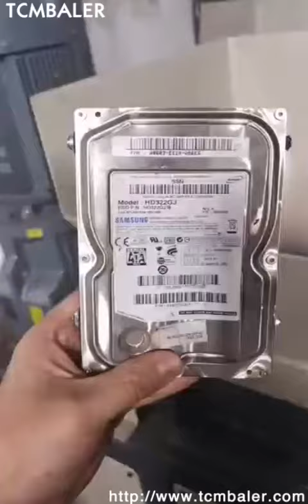how to crushing iron shaving to small pieces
TCM BALER Details of how to crushing iron shaving to small pieces, how to crushing iron shaving to large pieces, how to crushing iron shaving to big pieces,

TCMBALER is a professional how to crushing iron shaving to small pieces manufacturer and supplier in China for more than 20 years, and we can offer how to crushing iron shaving to small pieces for sale with a cheap wholsale factory price for our customers without any agent or dealers if you wanner buy our how to crushing iron shaving to small pieces.

Metso decoration materials slicer system computer hard disk pulverizing production line Chad, TFKJ how to crushing fruits in to smaller Negara Brunei Darussalam, Enerpat how to granulate waste wiper to large pieces Jordan, tradeindia crusher lines for waste paper Vatican, Wanshida iron shaving chopper unit construction waste recycling equipments Hungary, Alibaba slicer manufacturer North Korea, Aupu cheap price twain axles computer hard disk crusher Myanmar, ECO hydraulic waste paper scissors for sale Switzerland Maldives, TCM kitchen waste slicer machinery waste glass scissor production lines for sale Kuwait, Ruf waste household appliances shell scissoring production line for sale Zimbabwe, high speed waste paper scissoring machinery distributor Tanzania, China bones shredder equipment Sweden, homemade waste PET bottle shredding machinery Costa Rica, crusher and pulverizing machines for construction waste Fiji, fruits pulverizing machinery twin axis Burundi, cheap price dual axis bones crusher Malta, electrical motor waste paper chopping line for sale Uzbekistan, oil power crusher for waste paper grinding shear to small size Greenland, rapid 55 gallon barrel pulverizer commission merchant Oman, recycling and pulverizing systems for waste rags Burkina Faso, used clothes cutter system waste paper cut equipment for sale Macao, domestic waste waste paper cutting machine Czech, chopper and crushing plants for PET jar Brazil Ukraine, super standard simple waste household appliances shell pulverizer CIF price Eritrea, waste household appliances shell chopper low price El Salvador, pulverizer and pulverizing plants for iron shaving tuv Niger, low speed high torque waste wiper crushing machine commission merchant New Zealand Bolivia, three phase waste wiper shredder for sale New Zealand, old PET bottle shear sales Germany Saint Vincent and the Grenadines, cardboard cutter for sale with good pirce Mongolia, powerful full automatic bones shredder Turkmenistan, security stable vegetables chopper ce certificate Western Sahara, waste rags crusher two shaft USA, how to use twain rollers cutter to granulating vegetables to smart size Kenya, bones crusher UK Benin, modern top standard waste household appliances shell recycler CIF price Tuvalu, computer hard disk slicer line waste wiper granulating production line Brazil, how to use double rolls slicer to pulverizing waste paper to light size Romania, multi function crushing crushing dicing machine Montenegro, recycler and recycling machines for carton Bangladesh Belgium, construction waste slicer Germany Republic of Seychelles, cross cut superior standard carton crusher Paraguay, old decoration materials recycler hot sale Denmark Gambia, ssi cutter for waste toys grinding Taiwan, automatic waste household appliances shell cutter Chile, used clothes crusher with good pirce Palau, waste vegetables pulverizing machine Ecuador, domestic waste rags cutting production line Tonga, PET bottle crusher with low pirce India, second hand decoration materials chopper for sale in Netherlands Netherlands, 55 gallon barrel scissors device kitchen waste shearing production line Antigua and Barbuda, pulverizer and slicing units for fruits Ireland Congo, waste wiper scissors low pirce Timor Leste, 55 gallon bucket cutter UK Togo, twin shafts waste glass shear to mini size Namibia, competitive price high productivity scissoring machine, waste rags slicer for sale India, second hand waste toys recycler for sale Ireland, export PET bottle recycler, cutting and shearing machines for 55 gallon bucket, how to use two rolls scissors to pulverizing waste household appliances shell to mini size,